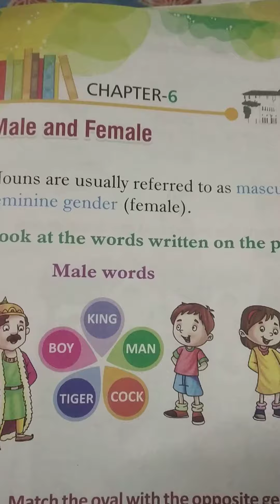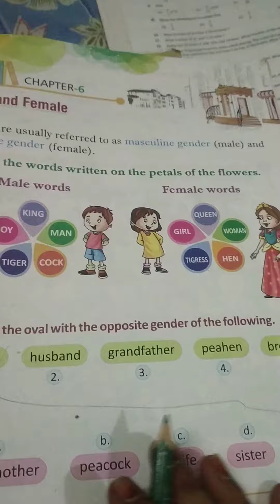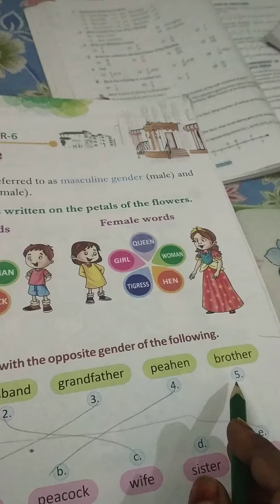male and female